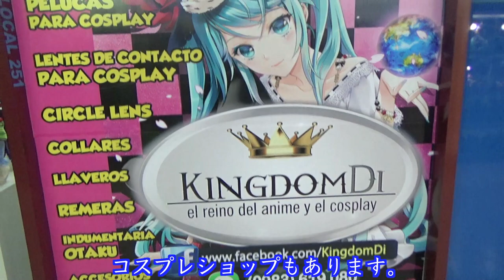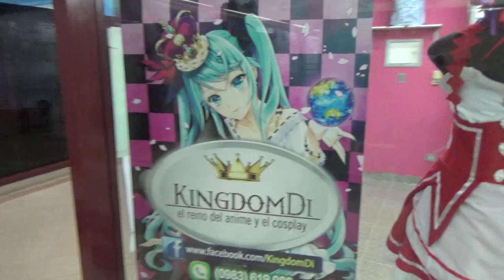Buscando consolas y juegos clásicos en Asunción Paraguay【SUPER NES Classic Edition】ミニスーファミ(海外版)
Fuimos a Asunción Super Centro a buscar consolas de juegos clásicas(Super NES Classic Edition…). Somos fanáticos de los juegos de Nintendo y Sony pero no nos decidimos a compralo.

パラグアイのアスンシオン市内にある電化製品を多く扱っているショッピングモールに行って来ました。スーパーファミコンミニの海外版を見つけたのですが、高くて買えませんでした。私はレトロゲームのファンです。
次はプレイステーションクラシックを見つけたらすぐに動画を作ります。